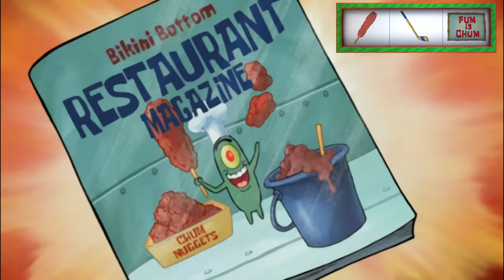CHUM BUCKET Rand-O-Mizer! 🍴 | SpongeBob | Nicktoons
Step right up and test your luck with the Chum Bucket Randomizer! Will you get the chum-which? The drum of chum? You might even be lucky enough to find out the secret chum formula! 😱 Only one way to find out!